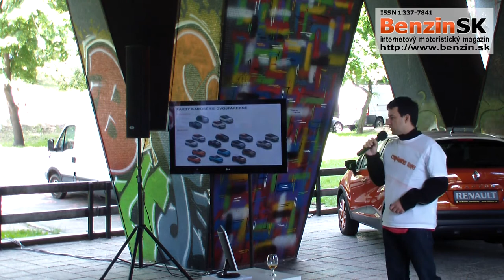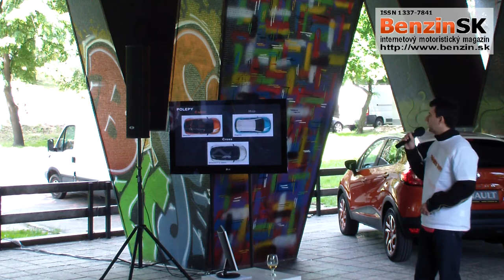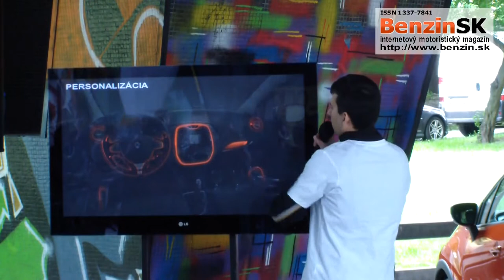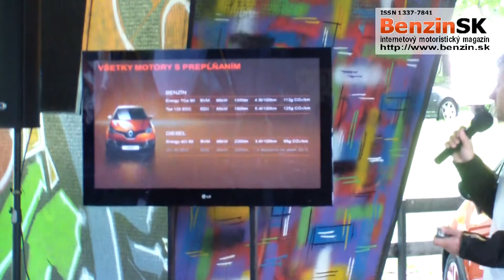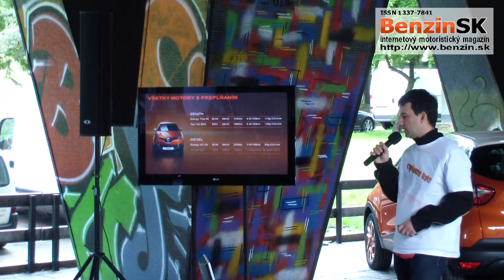Tlačová beseda Renault Captur - uvedenie na Slovenský trh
Captur je malé SUV odvodené od modelu Clio, nemá pohon všetkých štyroch kolies, ale má zaujímavú svetlú výšku a rozsiahly individuálny program personalizácie.